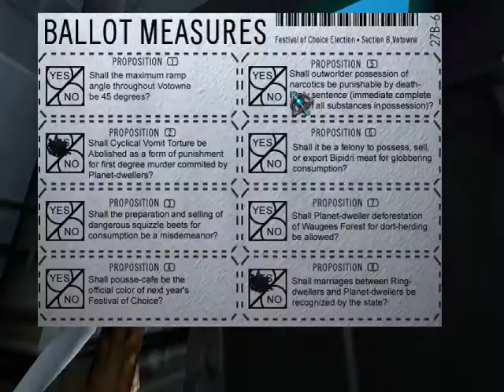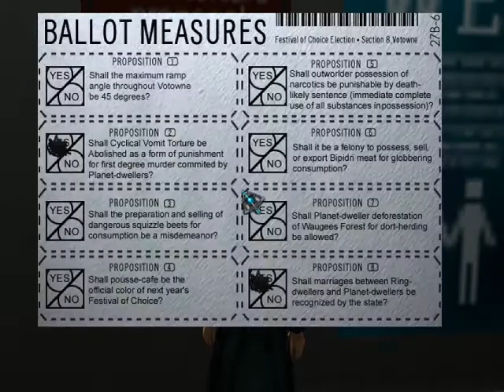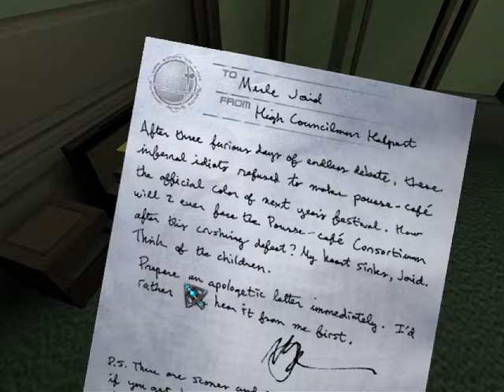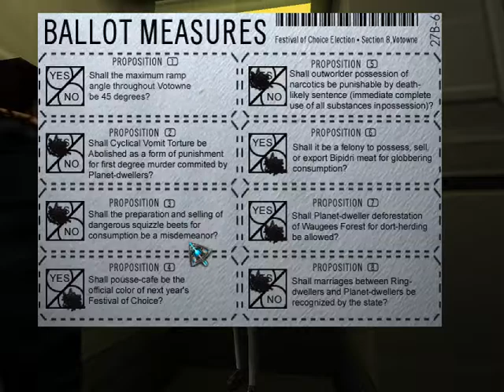Lets play Anachronox pt 18 - Democratus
The shuttle gets picked up by the inhabitants of the strange planet "Democratus".